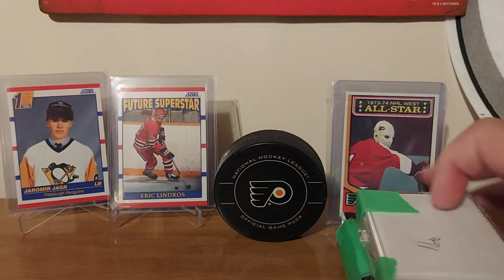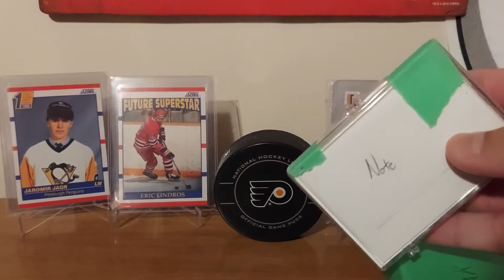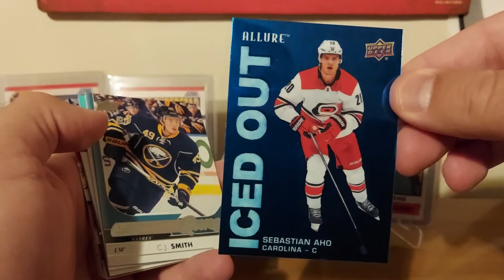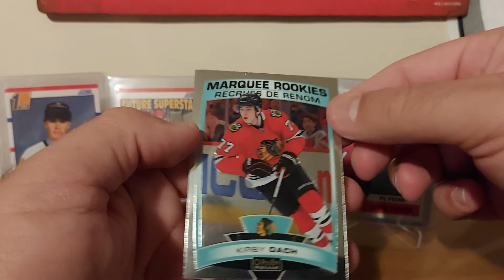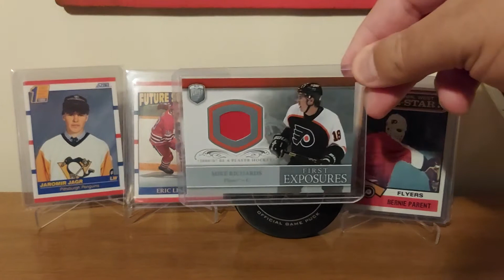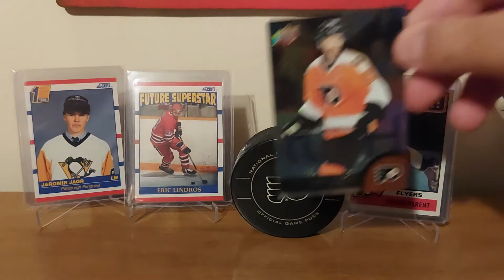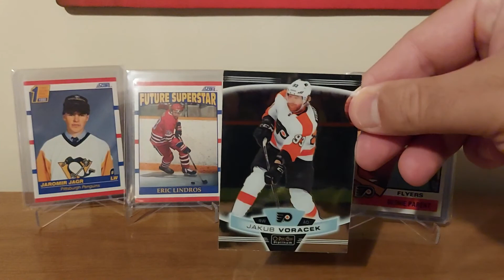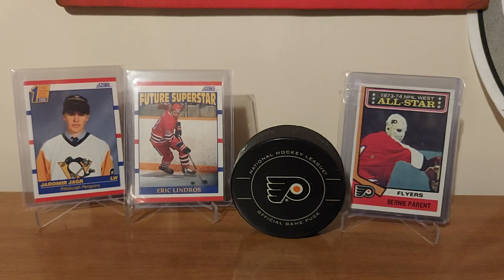Mail Day: Contest Win From Top Shelf Pullz (TSP) 🔥